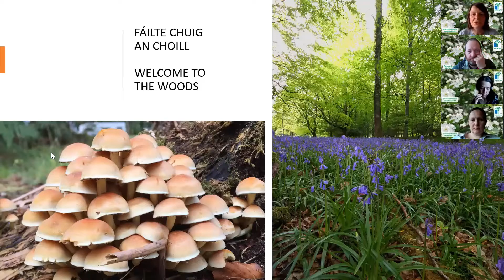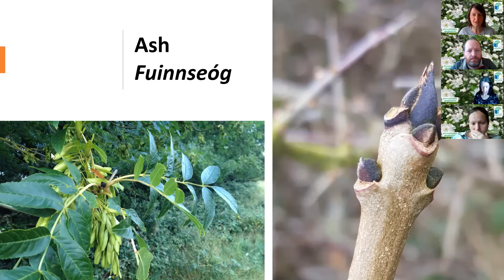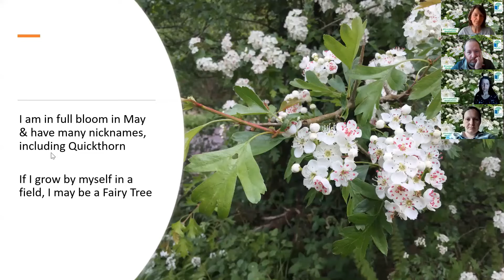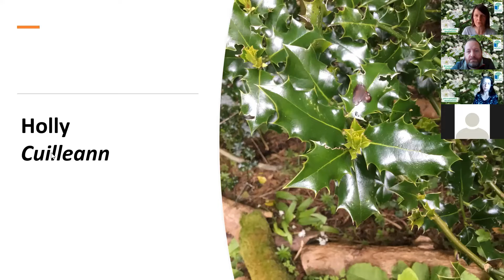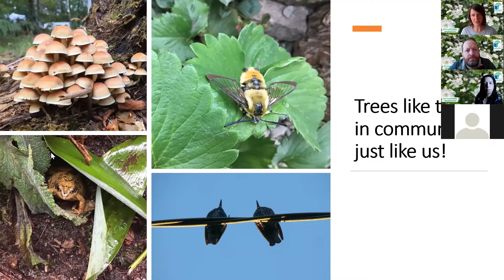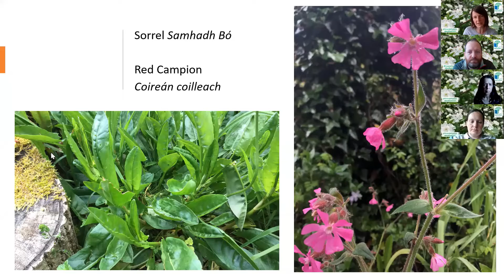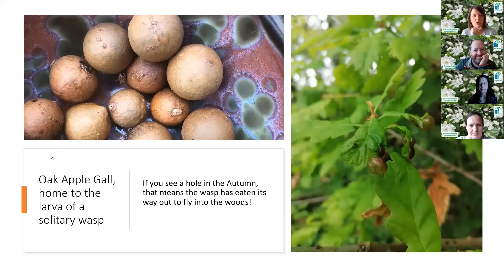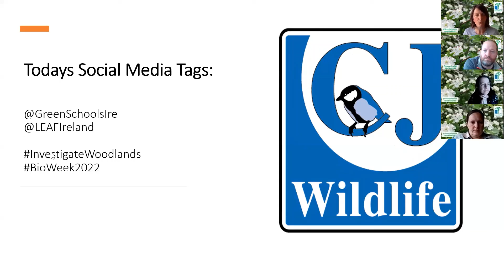Biodiversity Week Webinar 2022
Celebrate BiodiversityWeek2022 and learn about the importance of trees and forests in Ireland through our interactive Investigate Woodlands Webinar, hosted by LEAF Ireland in conjunction with Green-Schools. The Investigate Woodlands initiative is kindly supported by the DAFM.